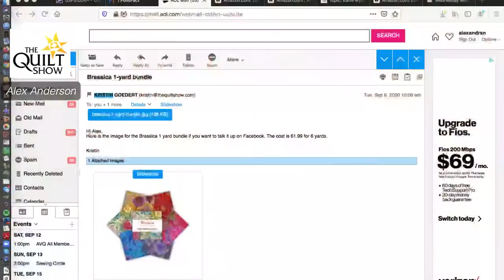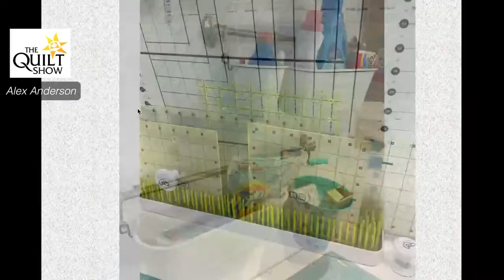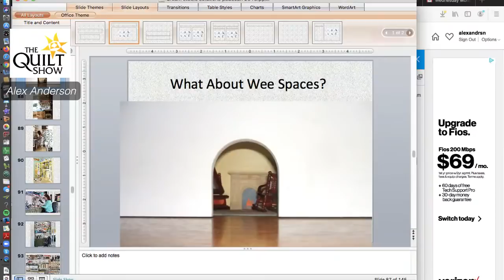Alex Anderson LIVE: Quilt Studio Tours - Class 4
Alex visits the studio of quilt legend, Jean Wells.